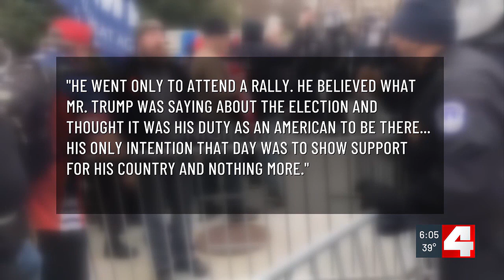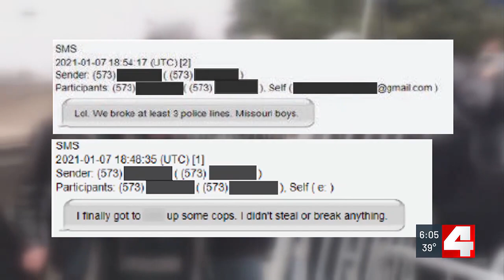First Alert 4 Investigates: A look at local individuals charged for their roles in incident at U....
First Alert 4 Investigates: A look at local individuals charged for their roles in incident at U.S. Capitol 3 years ago